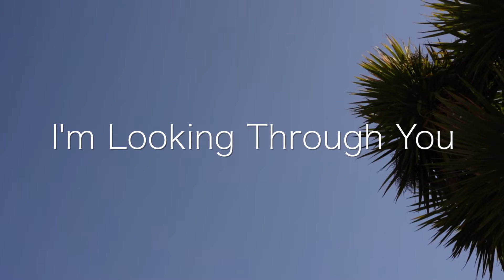I'm Looking Through You - The Beatles (Cover)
Maybe my favourite Beatles song but don't tell anyone because that's actually embarrassing.